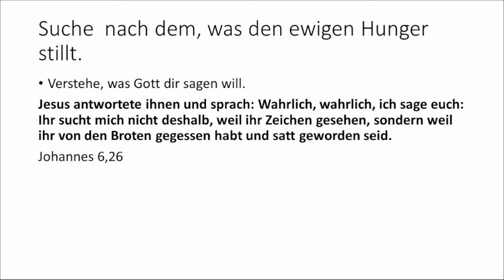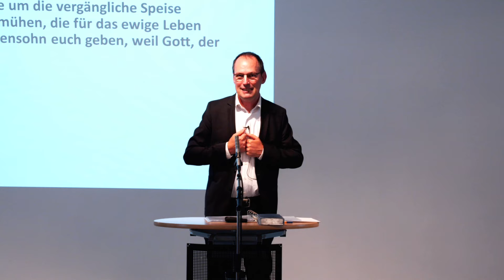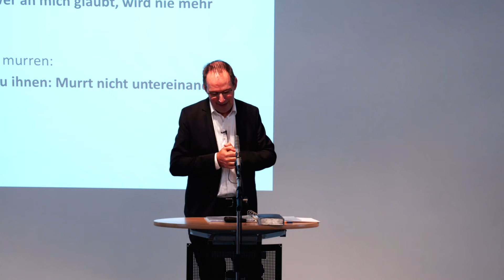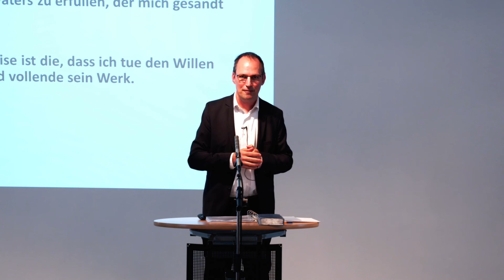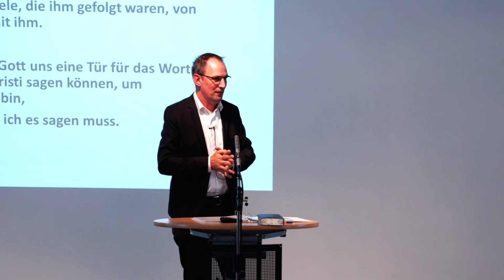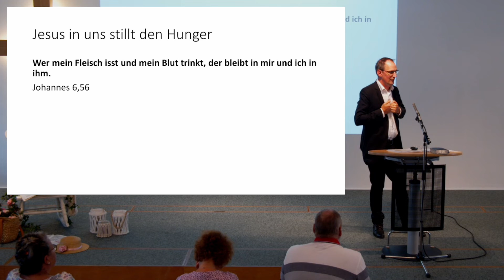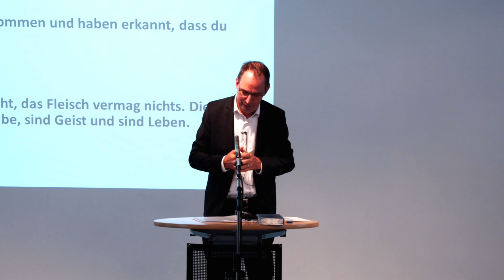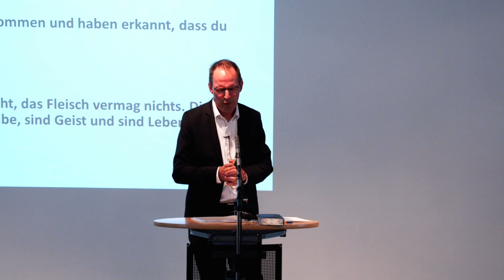Nahrung für die EwigkeitI Benjamin Nötzli I 04.09.2022 | Treffpunkt Chur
Wir sind eine Freikirche in Chur.
Wir wollen Menschen von Jesus dem Retter erzählen und sie in ihrem Glaubenswachstum unterstützen.
Wir gehören zur Vereinigung Freier Missionsgemeinden und zur Schweizerischen Evangelischen Allianz.

CCLI-Lizenznummer Treffpunkt Chur: 525462